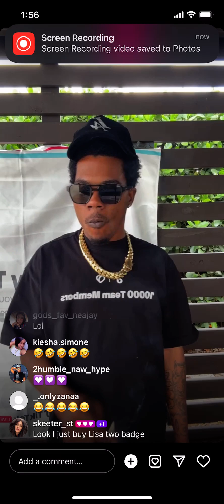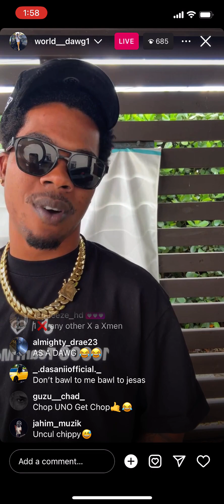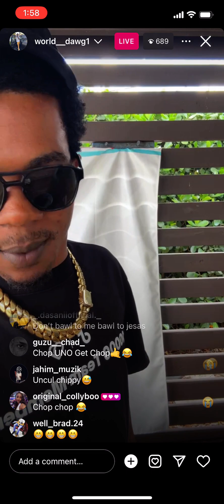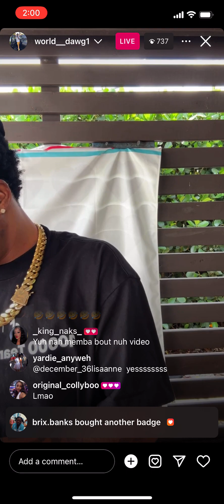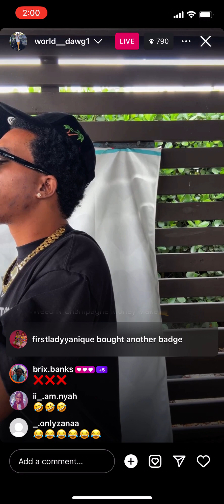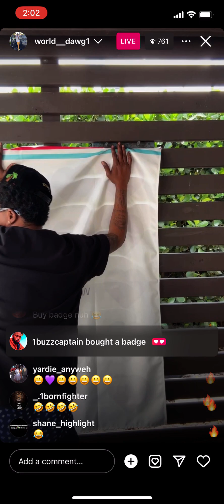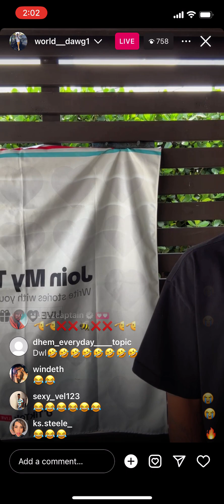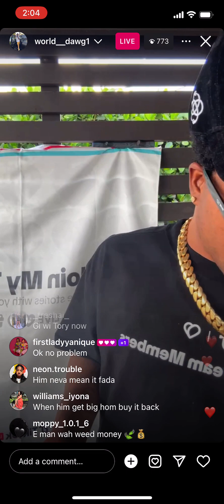Amir April 9, 2024